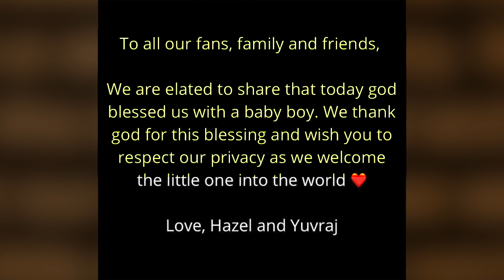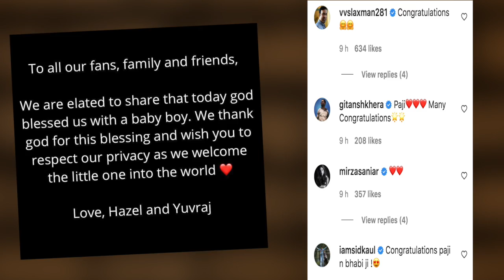पूर्व स्टार क्रिकेटर युवराज सिंह और हेजल कीच सिंह बने माता पिता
टीम इंडिया के पूर्व स्टार ऑलराउंडर युवराज सिंह  पिता बन गए हैं।  उनकी वाइफ हेजल कीच ने बेटे को जन्म दिया ,  युवराज सिंह  ने इसकी जानकारी 25 जनवरी की रात अपने सोशल मीडिया अकाउंट के जरिए दी ।